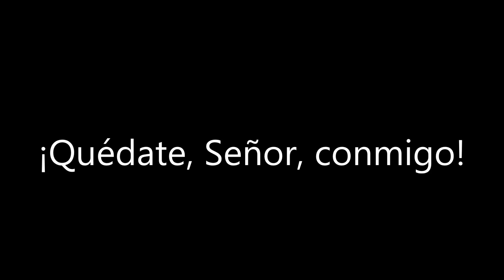Quédate, Señor, conmigo